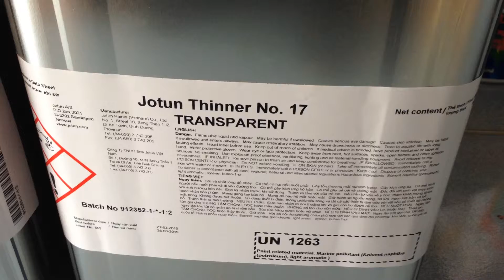Thinner Jotun No 17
Thinner Jotun No 17, Dung môi pha sơn epoxy Jotun
Ngoài ra công ty chúng tôi còn cung cấp các loại thinner khác của Jotun: thinner No Thinnner no 2, Thinnner no 7,Thinnner no10, Thinnner no 17,Thinnner no 23,Thinnner no 25
dùng để pha cho các  dòng sơn Epoxy Jotun, sơn công nghiệp Jotun:

SƠN EPOXY CHỐNG RỈ: Jotun Penguard Primer, Jotun Jotamastic 80, Penguard HB

SƠN EPOXY CHỐNG ĂN MÒN: sơn JotunJotamastic 87, sơn Tankguard HB, sơn Penguard FC, Jotun Marathon XHB, Jotun Hartop Flexi,

SƠN EPOXY PHỦ HOÀN THIỆN: sơn Penguard Topcoat , Jotun Hardtop AS và Hartop XP,

SƠN EPOXY TÀU BIỂN: SeaForce 30 và SeaForce 60, Safeguard Universal ES,

SƠN EPOXY LÊN SÀN BÊ TÔNG: jotun Jotafloor Sealer, Jotafloor Damp Bond, Jotafloor Coating, Jotafloor Topcoat, Jotun jotafloor glass

SƠN EPOXY CHỊU NHIỆT: Jotun Solvalitt

Ngoài ra còn có các loại sơn công nghiệp 1 thành phần Jotun Pilot II, sơn Jotun Gardex, sơn Jotun Zic 100, Jotun pioner, Jotun resist78, jotun penguard primer,

Nhận giao hàng tại các tỉnh Đồng Nai, Bình Dương, Tp.HCM, Vũng Tàu, Bình Thuận gửi hàng đi toàn quốc với chi phí thấp nhất.

“ Đảm bảo uy tín, chất lượng là cam kết của công ty chúng tôi”

Công ty TNHH Lộc Nam Việt

Đ/c: 1695, Vòng xoay Đường Võ Nguyên Giáp (cổng 11), Phước Tân, Biên Hòa, Đồng Nai

Skyper/yahoo: lindadoanvn